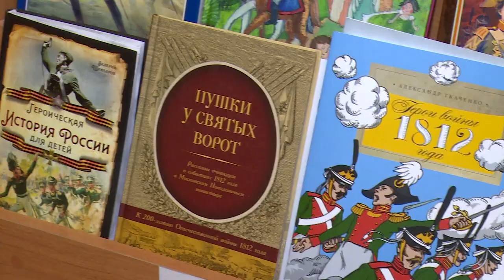Открытие музея в д/с №31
Мини-музей, посвященный войне 1812 года, открылся в Медвежье-Озерском детском саду №31. Маленькие воспитанники сада теперь могут похвастаться отличным знанием истории войны с Наполеоновской армией. В гости к ребятам заглянула наша съёмочная группа.